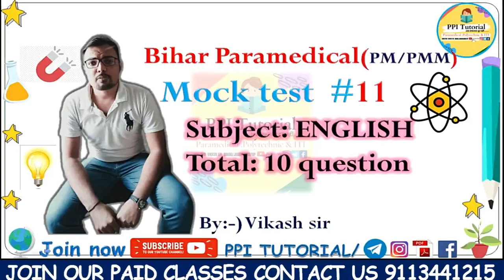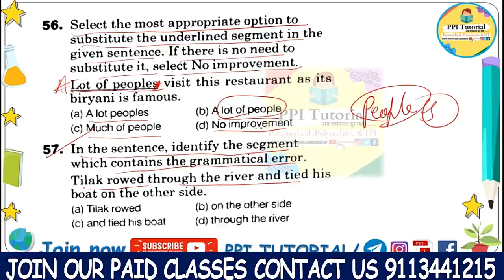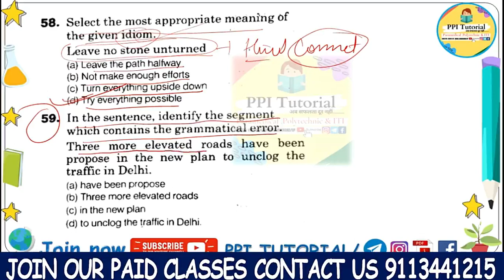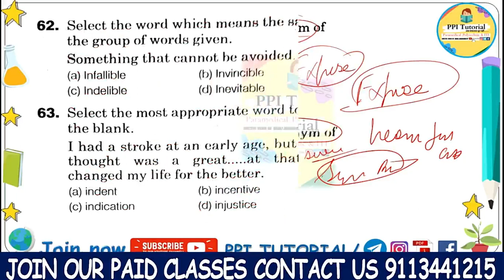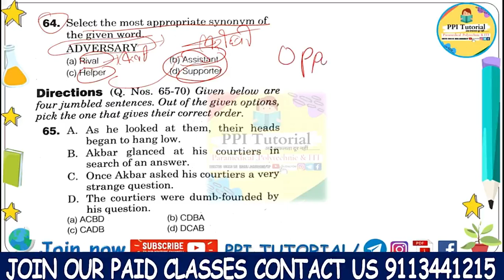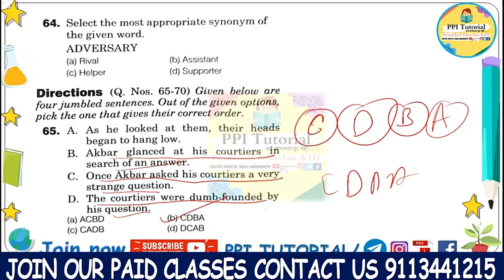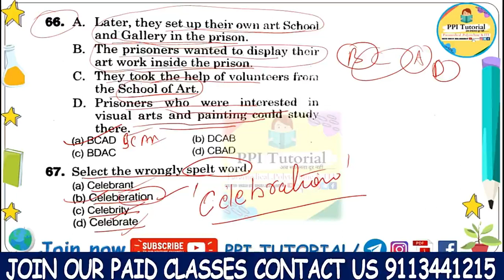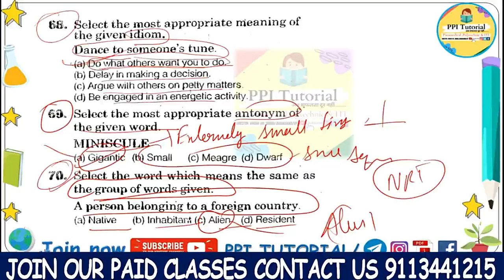Bihar Paramedical English 4th class 2023 ||Bihar Paramedical (Pm/pmm) English part-1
Bihar Paramedical English 1st class 2023 ||Bihar Paramedical (Pm/pmm) English part-1
math_vvi_question_for_pm/pmm_2022